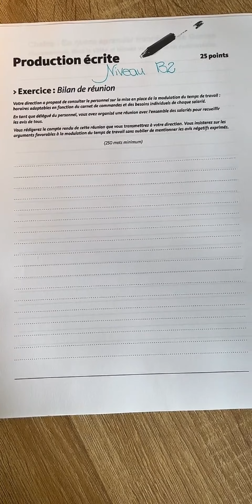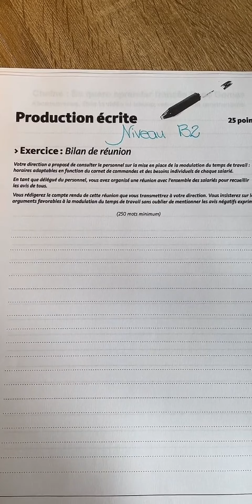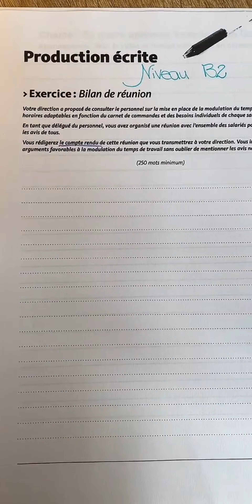Texte en français niveau B2 : rédaction DELF B2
Mes livres :
📚 Comment mieux écrire en français ?
📚 Je conjugue ! Mon Livre de conjugaison

➡️ Rejoignez mon grupe Telegram et ne ratez plus aucune vidéo ou information

Voilà les livres que j'utilise le plus :
📚Le Petit Nicolas
📚Ma montre connectée
📚L'Étranger, Albert Camus
📚Grammaire progressive du français - Niveau intermédiaire (A2/B1)
📚Joël Dicker : L'affaire Alaska Sanders